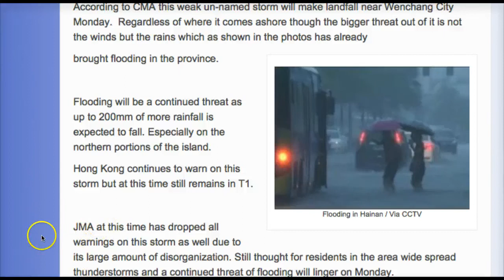Severe Tropical Storm (Typhoon) Fenghsen Monday Update